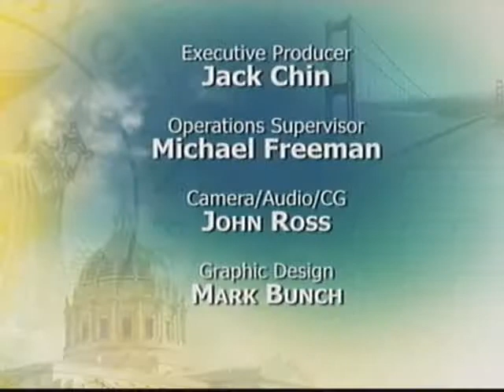Mayor Edwin M. Lee Celebrates Renovation & Expansion of DPH HIV/AIDS Research Center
Mayor Edwin M. Lee today celebrated the beginning of the renovation and expansion of the San Francisco Office of AIDS, the City's new $9.5 million HIV/AIDS Research Center located at 25 Van Ness Avenue. The Department of Public Health (DPH) project is funded by a grant through the National Center for Research Resources at the National Institutes of Health and is part of the American Recovery and Reinvestment Act (ARRA). When completed in 2013, the newly renovated 17,000 square feet of the HIV/AIDS Research Center will improve the existing research activities and accommodate future scientific needs.